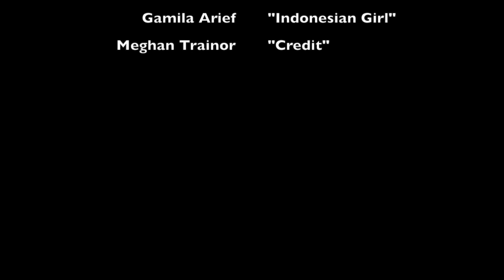BVLOG1: Congrats, Tontowi Ahmad & Liliyana Natsir!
Hi! Ini vlog badminton pertama kami. Vlog ini kami persembahkan untuk Tontowi Ahmad & Liliyana Natsir yang telah menyumbangkan emas di Rio 2016.